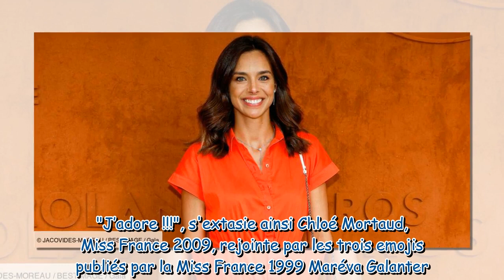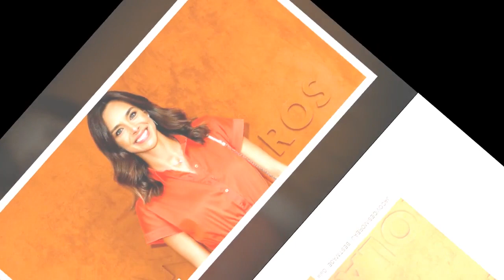Marine Lorphelin pose avec sa sœur : leur ressemblance est dingue !